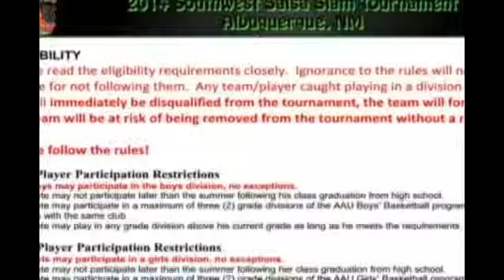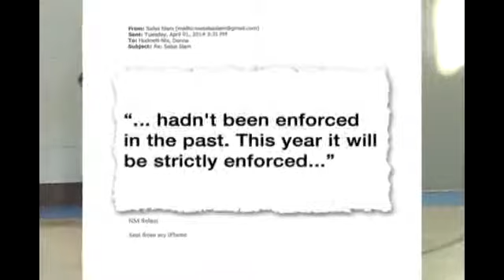TUESDAY TALK: Kids team excluded from tournament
She's one of the best players on her fourth-grade team, which just so happens to be a boy's team.

But because she is a girl on a boy's team, she has been barred from a huge statewide tournament.

The coach suspects the tournament is not letting Jaelyn play, not because she is a girl, but because she might be too good for the boys.

On the court, 10-year-old Jaelyn Bates is a pint-sized superstar. She has the speed, the skill and the drive.

And she dreams big. She says her dream is to play in the NBA.

And being a girl on a fourth-grade boy's club team has not been a problem until now. Last week, the organizers of the Southwest Salsa Slam Tournament said her team would not be allowed to play later this month if Jaelyn were to suit up for the game.

According to the tournament rules, only boys are allowed to play on boy's teams. Period.

In an e-mail to the team's coach, Kevin Frey, tournament organizers admitted the rule had not been enforced in the past, but said it would be this year.

Their argument?: "If you allow a 4th grade girl to play on a 4th grade boy's team, how do you stop a 6-foot-10-inch freshman boy from being allowed to play on a freshman girl's team."

So, right now, Frey's team has to either play without Jaelyn or not play at all.

Coach Frey and Jaelyn's parents are fighting that decision, hoping tournament organizers will bend their rules.

An attorney is helping the family fight to let Jaelyn play at the tournament. The attorney says he will file for an injunction sometime this week.

Oddly enough, the same organization that says girls are not allowed on boy's teams for this tournament let Jaelyn play with the boys at their last tournament in November.